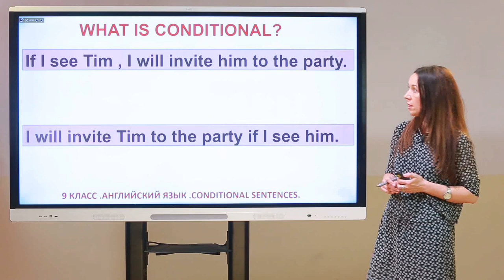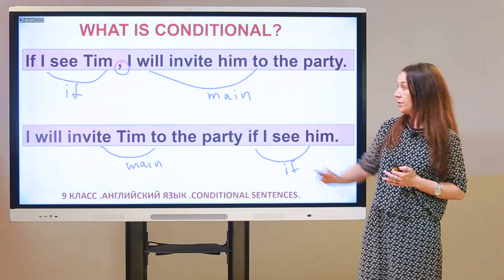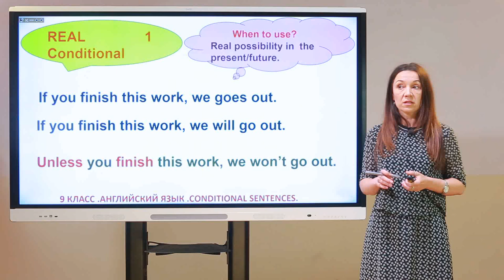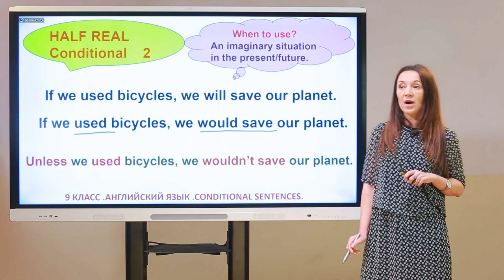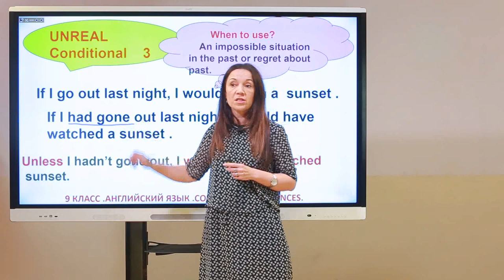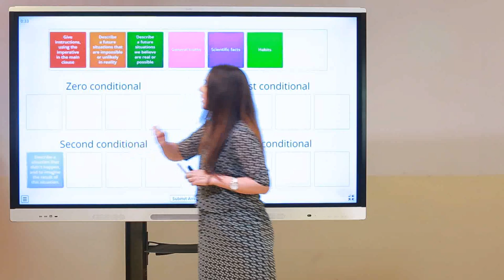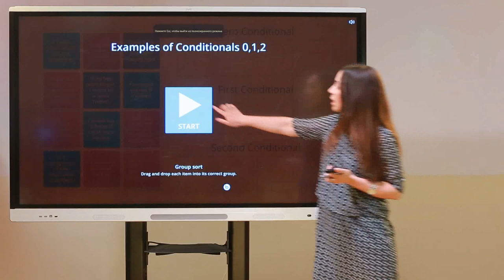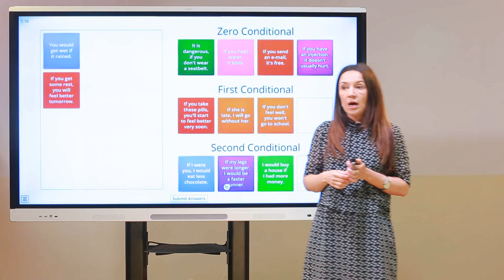9 класс. Английский язык. Conditional sentenges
Драновская Инна Александровна
учитель английского языка МБОУ лицей №14 г.Ставрополь